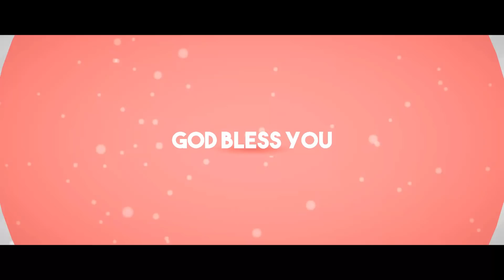Viral.. Baru Kali ini terjadi Di NTT Seorang Pengantin Laki-Laki Lakukan Ini Di Gereja